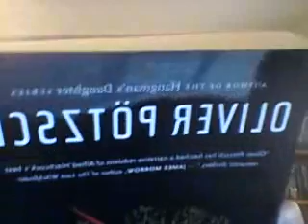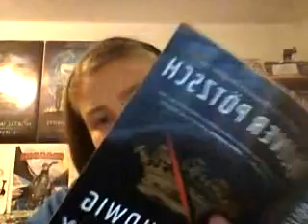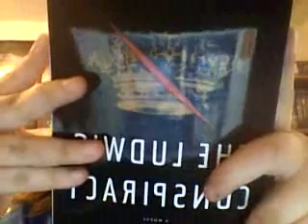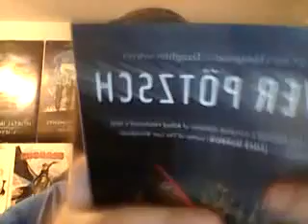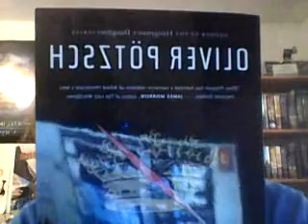the ludwig conspiracy